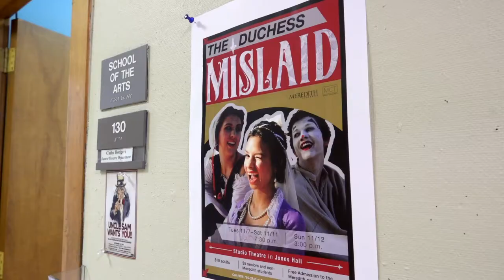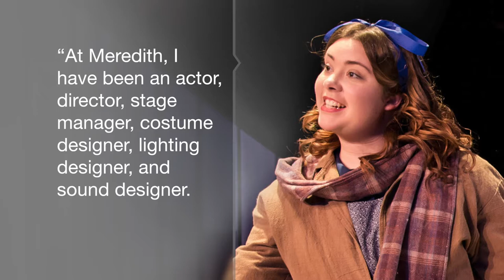Performing Arts at Meredith College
Located in the arts-rich Triangle area of North Carolina, Meredith College has vibrant, versatile programs in music, dance, and theatre. Our performing arts majors build the skills needed for professional success as performers, teachers, and technical artists. Meredith College offers a rigorous but supportive environment, with a wide variety of opportunities to perform under the direction of award-winning, professionally active faculty.